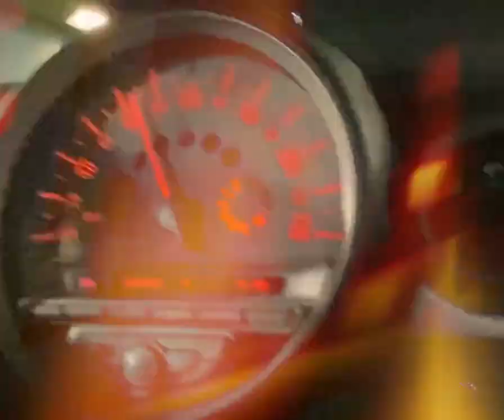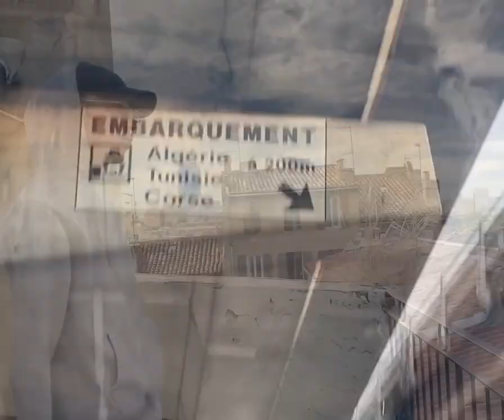Flenn - Marsilia [ Clip Officiel ] [ 8D • slowed ]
"Marsilia" Le Septième Extrait De Mon Album "FLOU" .

Beat By: @ahmed.izm @Ali.studios
Mix & Mastering: @Ali.studios
Directed By: @Nassim_boumaiza
Flenn  :